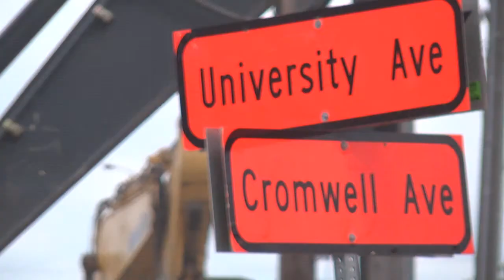Progress on Our Doorstep: Road Construction Shifts to North Side (2)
CCLRT construction has flown by as rapidly as the summer season. In first phase, the southern side of University Avenue was torn up and repaved during construction of the terminals. Months later, traffic has been diverted and the North side and is getting the same treatment. This video compares views of the Avenue from the different phases in the progress on our doorstep.